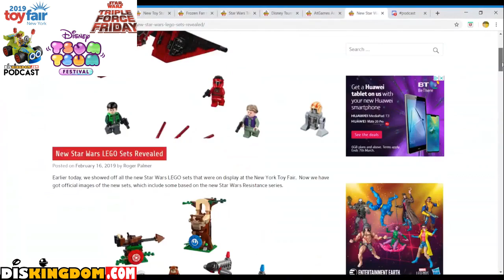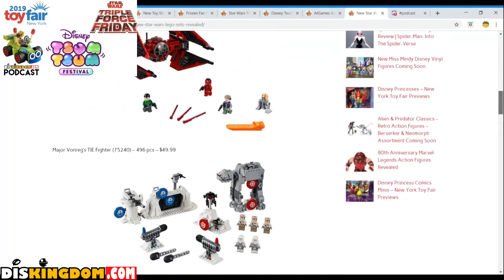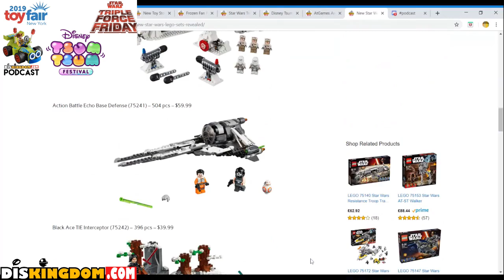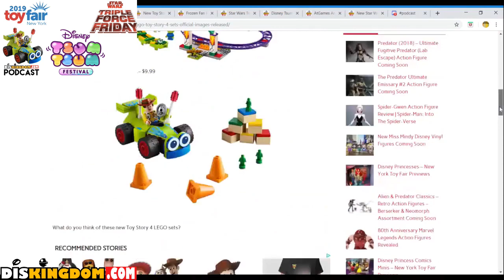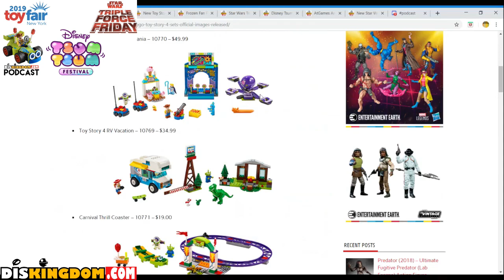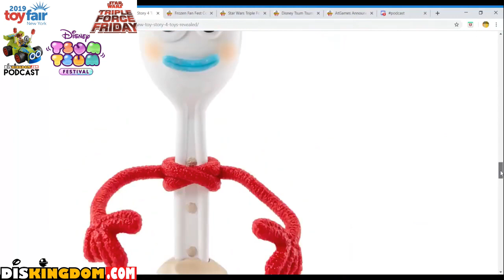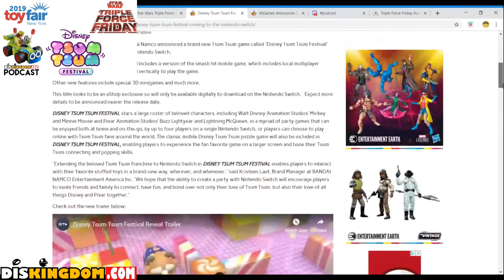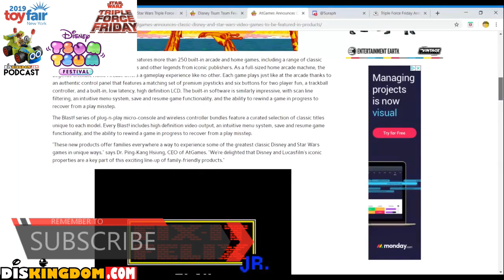New York Toy Fair Reveals, Disney Tsum Tsum Festival, Triple Force Friday & More -DisKingdom Podcast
In this DisKingdom Podcast episode, Roger and James discuss some of the big news from the New York Toy Fair including:

    LEGO Toy Story 4 Sets Official Images Released
    New Star Wars LEGO Sets Revealed
    Marvel Spider-Man: Far From Home Pop Vinyls Coming Soon
    Star Wars Retro Collection Coming Soon

Other topics discussed this week include the new Disney Tsum Tsum Festival Coming To The Nintendo Switch, AtGames Announces Classic Disney and Star Wars Video Games to Be Featured in Products, Star Wars Triple Force Friday Announced and Frozen Fan Fest Coming This October

SUPPORT DISKINGDOM